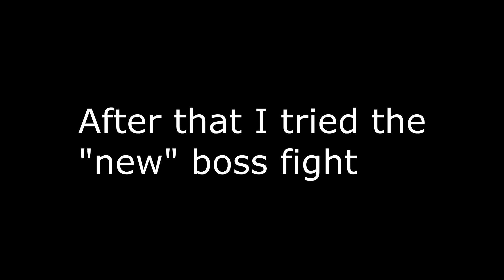Endora the Explorer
Water fish eats other water animals.